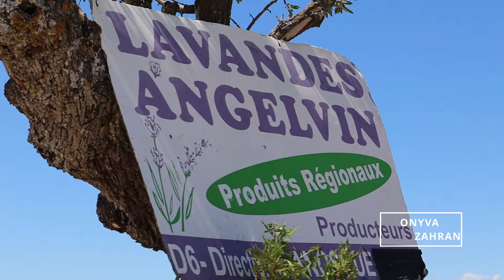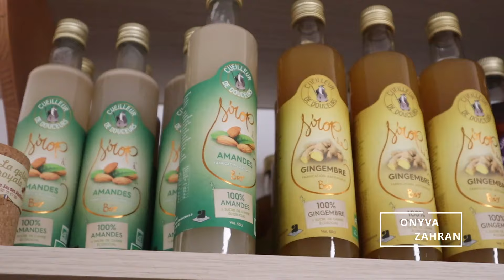World Best Lavender Field I உலகில் சிறந்த ஊதா பூ I ONYVA ZAHRAN I EPISODE 10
***Provence, France***

The south of France is top of mind for most when it comes to lavender fields. In Nice and Marseille, street markets offer a wide selection of lavender soaps and other goods. But if you want to be surrounded by lavender, check out Valensole, a charming village situated on a plateau with lavender as far as the eye can see. For that postcard view of rolling lavender fields stretching to the horizon, visit in late July or early August. You can bike and hike along pedestrian paths and take in the calming scent of lavender wafting from the fields. As a bonus, there are also clusters of sunflower fields. Between the soft purples and bright yellows, it’s as easy on the eyes as it is on the nose.

Beyond picture-perfect Valensole, Provence has plenty of other lavender excursions.